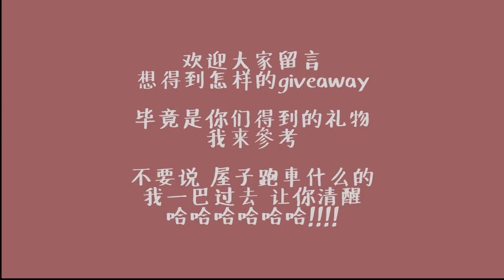【Q&A】想幾歲結婚生小孩？小孩是男還是女？IG新功能Q&A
這次的影片上的有點慢 抱歉讓大家久等～
我以為假期回來時間會比較多剪片..
我誤會了...還要幫家裡好多事哈哈哈
之後的影片都有在規劃，真的想更用力的快點出影片哈哈哈
其實自己很喜歡拍Q&A 很喜歡跟大家分享東西
一些自己的道理 想要大家都是很好的人
所以借著IG新功能拍了一部給大家唷～
希望是有讓大家學習到些什麼